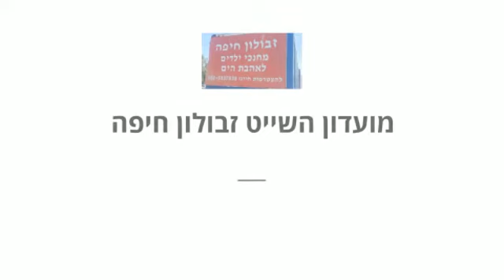ילדי זבולון ביום פינוקים נוסףבמתחם